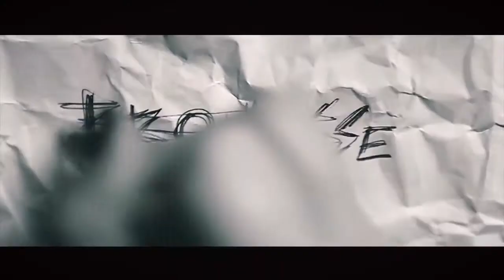Promesse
Song:SAC1feat. LOW LOW-Promesse